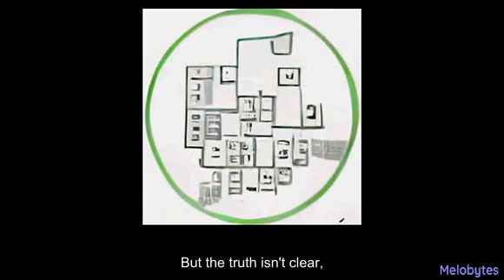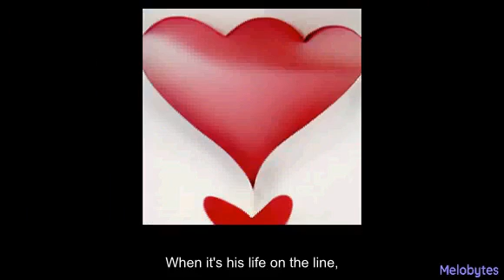AI Generated Wicked Fashion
DnD style parody of "Fashion" by David Bowie